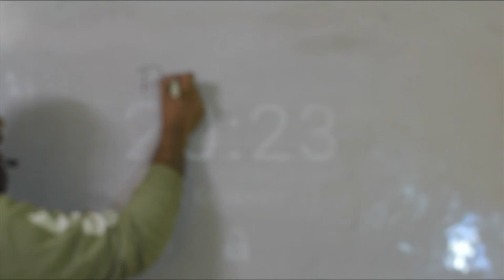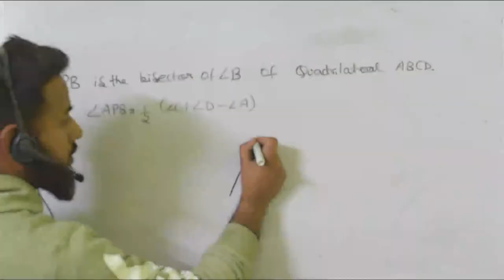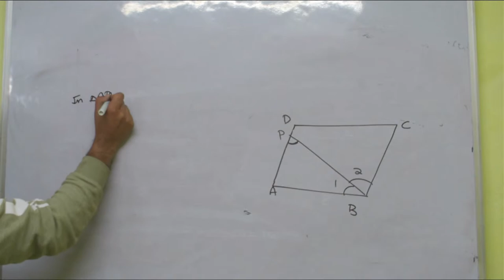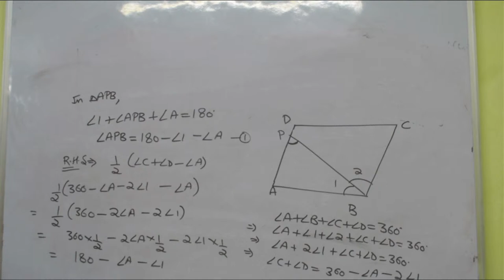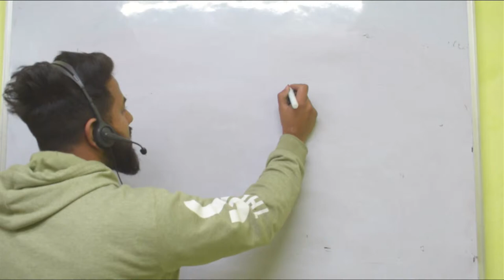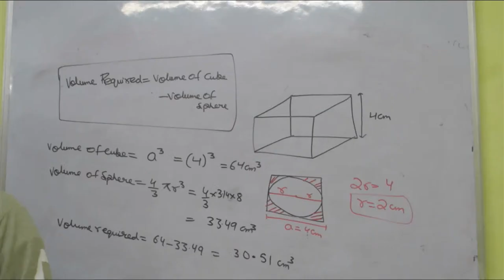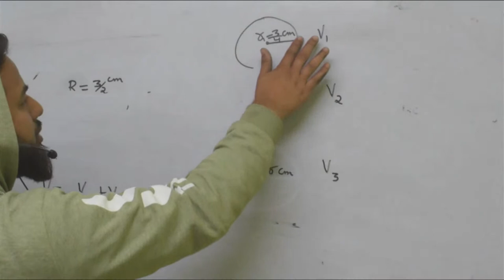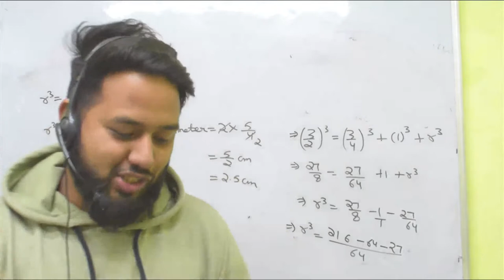CLASS 9 : DOUBT CLASS OF MATHEMATICS AND SCIENCE PART 1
KNOWLEDGE FACTORIAL
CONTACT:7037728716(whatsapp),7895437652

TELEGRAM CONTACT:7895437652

Target (100%)